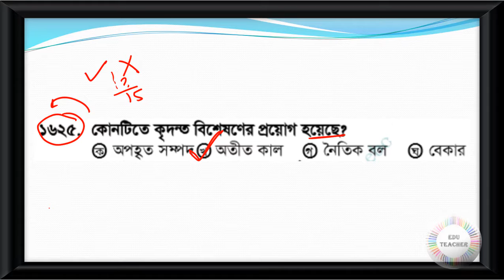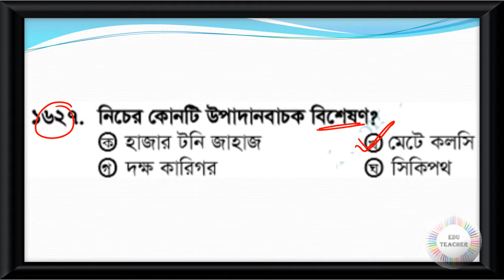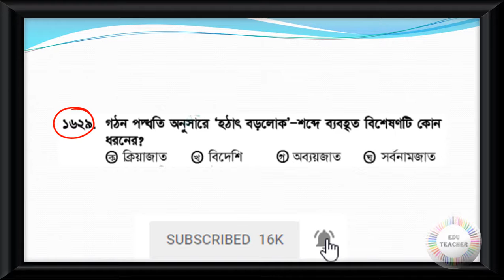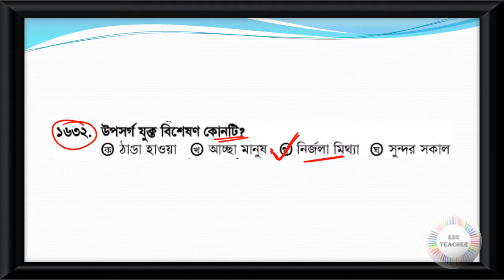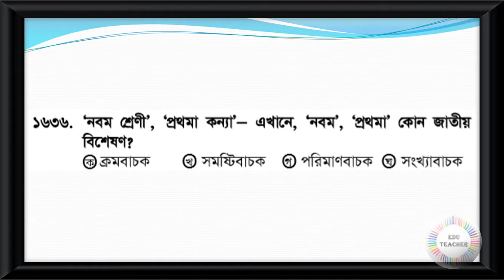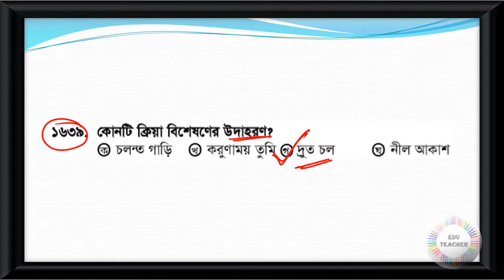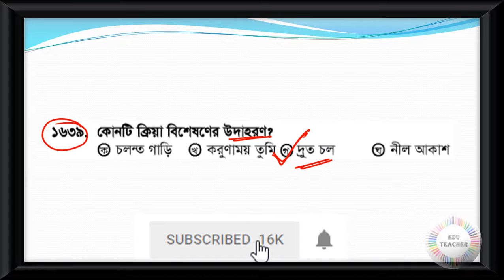Probable Bengali Grammar Practice Set Part 48 EduTeacher